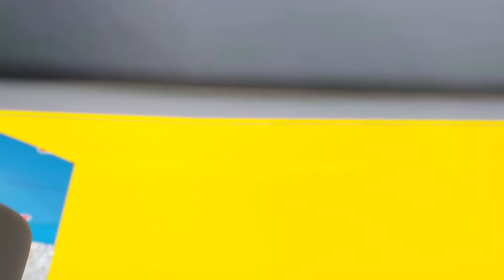GTA 5 Spiderman Cars 3 DisneyCars Lightning McQueen, Monster McQueen, Mack Truck Can Stop the train.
Important 👇

This is a crime simulator game. The accidents shown in the video are not true. No one was actually injured and no accidents have occurred
Drive carefully and always wear a seatbelt.